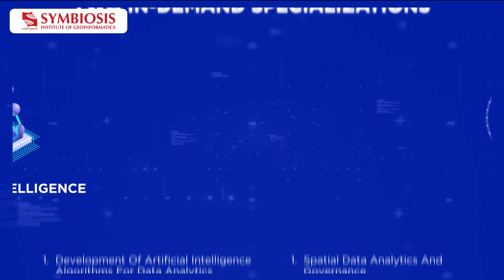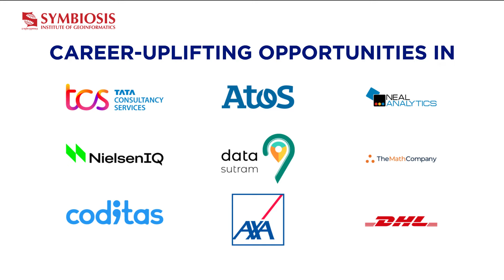MSc Data Science & Spatial Analytics 06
MSc Data Science & Spatial Analytics